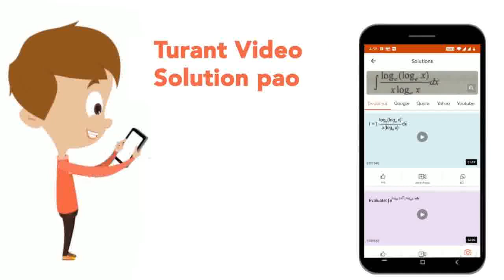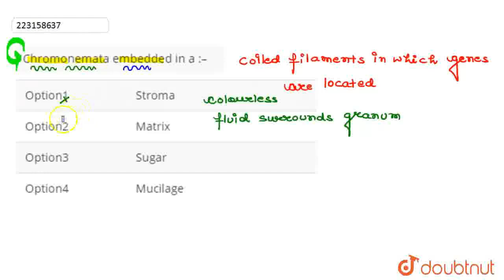Chromonemata embedded in a :– | CLASS 12 | CELL THE UNIT OF LIFE | BIOLOGY | Doubtnut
Chromonemata embedded in a :–
Class: 12
Subject: BIOLOGY
Chapter: CELL THE UNIT OF LIFE
Board:IIT JEE

👉 Have Any Query? Ask Us.